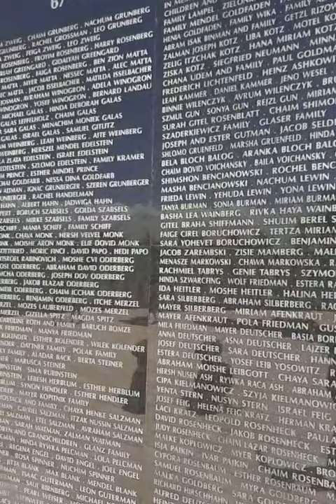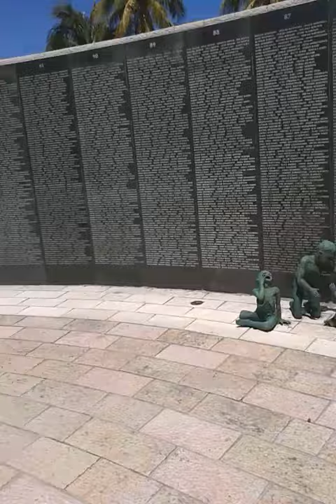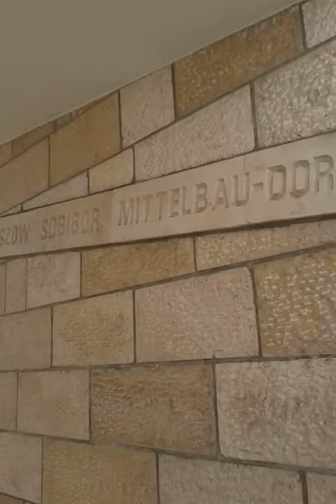Monumento a la memoria del holocausto